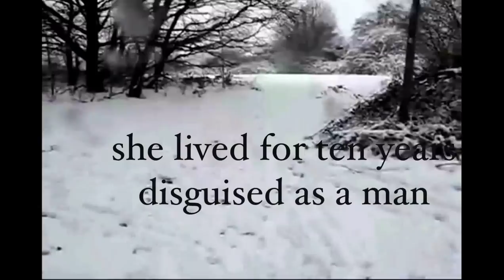Sinful Folk - best-selling historical novel [Campanile 2014]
SINFUL FOLK is the story of a mother who carries a hidden secret and a terrible grief. In December of the year 1377, the village of Duns in northeast England suffered a great tragedy when five children died. The villagers demanded justice from the King.

SINFUL FOLK is the story of these villagers who undertook a desperate mid-winter journey with their dead children all the way across England to the King's throne. Mear, a former nun who has lived for a decade disguised as a mute man, has her own reasons for going along on this quest. Yet one by one, all her secrets come out, and she finds the strength to claim her birthright, and accuse the murderer.

SINFUL FOLK begins in terror and heartache, and ends in triumph and redemption.

Sinful Folk, by Ned Hayes, illustrated by Nikki McClure